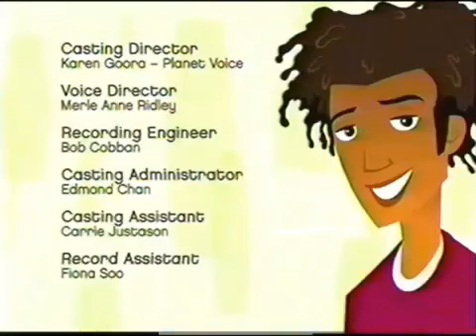6teen [It's Always Courtney, Courtney, Courtney!: Season 1 Episode 24] Full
Jen's big sister is back from college (where she flunked out after second year) and Jen is horrified when she starts hanging out with her gang. As usual, Jen has landed smack dab in the middle of her sister's shadow -- Courtney is prettier, sexier, more stylish, is funnier, and better traveled. She's also kind of a shallow witch and is dismissive as ever of Jen -- but none of the gang seems to notice. Every guy in sixth grade had a crush on her. Jen's used to guys falling all over her sister but she's dismayed to see that Nikki and Caitlin can't get enough of her. Desperate to get her attention back, Jen tries to be fun, but she ends up flashing her breasts by accident. But it isn't until Courtney leaves them all hanging in the wind and Jen is the only one to bail them out that the gang all realize that they already had the cooler sister's affection -- Jen. Meanwhile Jonesy dates Lydia, a girl who is nuts for him. Nikki and Jonesy share their first kiss in the series.